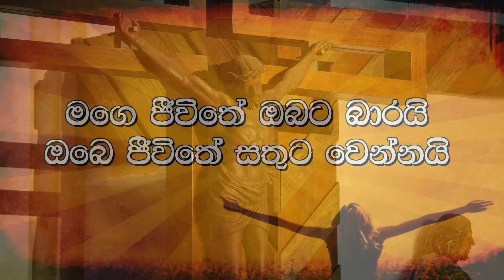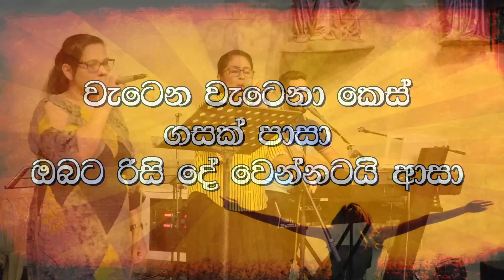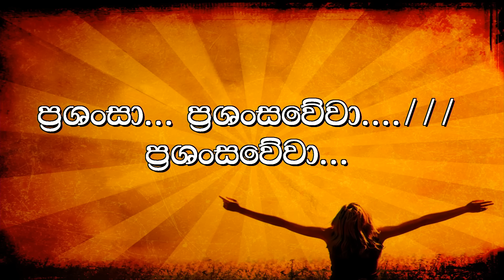Lent 2024 - Day 37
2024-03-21